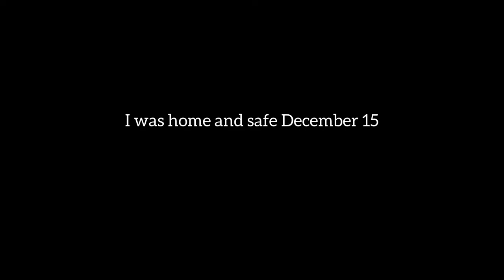Bohol Travel Vlog | Angel Enriquez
Appreciating the beauty of Bohol!